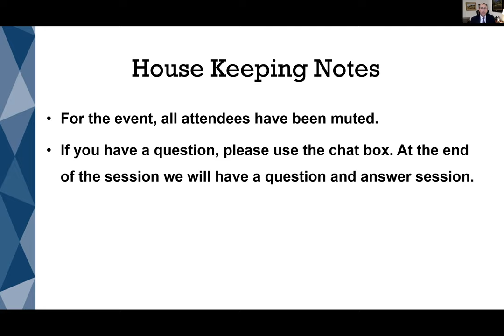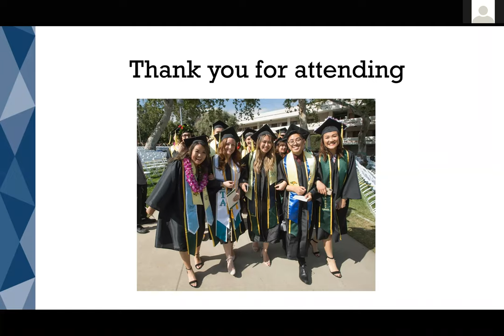The Future of Work & Human and Civic Engagement: An Industry Perspective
The future of work and the health of our democratic society are topics of increasing importance. All Cal Poly Pomona students are invited to attend a virtual panel discussion with industry leaders on workforce trends. Students will learn about the skills, values, behaviors and experiences needed to be successful in their future careers.
Cal Poly Pomona President Soraya M. Coley will open the event, and alumnus and Boeing Senior Manager Clark Rucker will moderate the discussion. Students will also have an opportunity to ask questions at the end of the event

SPECIAL GUESTS

CLARK RUCKER
‘93, Engineering Technology
Director, The Boeing Company

JULIA HUANG
CEO, interTREND

DIANE MILLER
‘81, Business Administration
Director, Technical Talent Strategy, Northrop Grumman

SHARON TOMKINS
Vice President of Sustainability, Sempra

BRETT BERGLUND
Regional President, Sysco

BOB WEIS
’80, Architecture
President, Walt Disney Imagineering